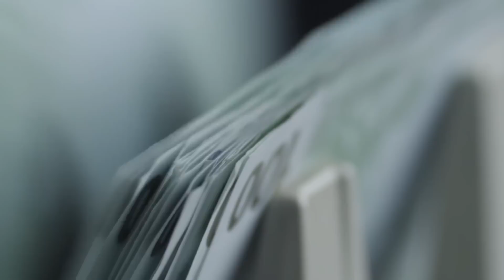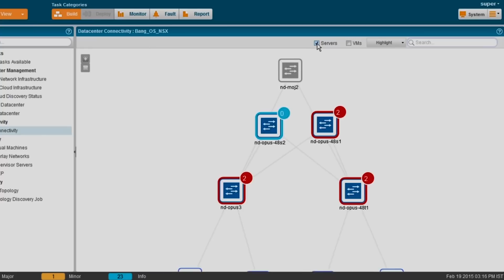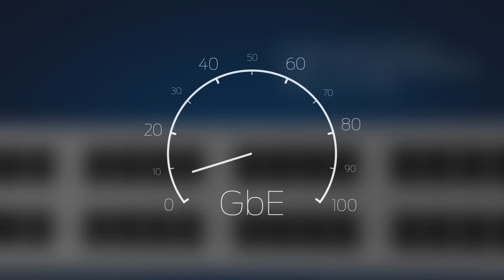Juniper QFX5200: The Switch, Reinvented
Higher performance, lower cost. Get cloud-ready switching from Juniper Networks with the flexibility and functionality of a server.